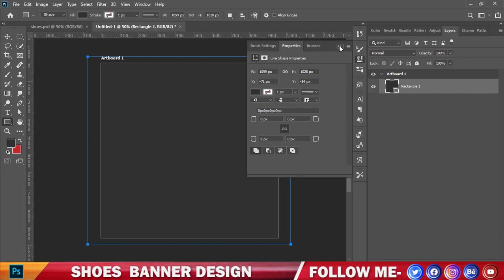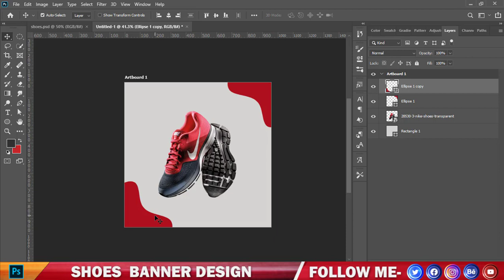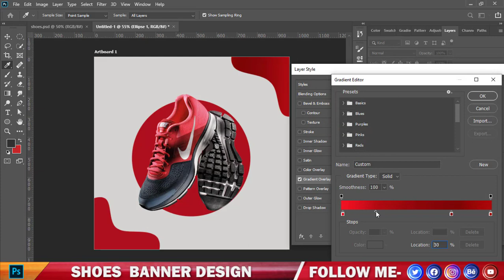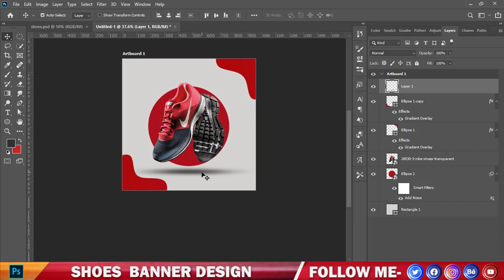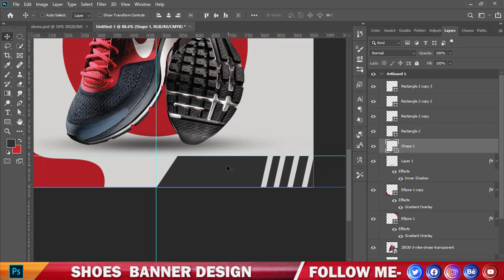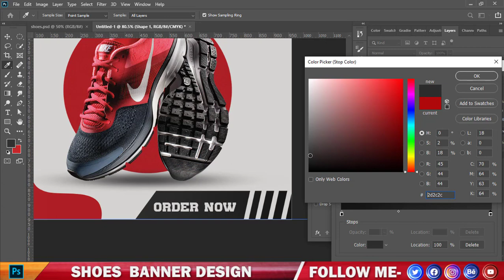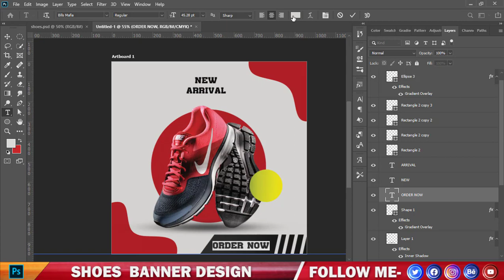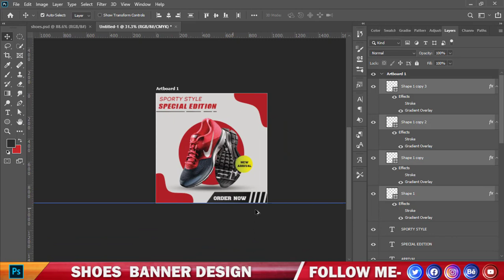Shoes banner design | Shoes add banner design || Slashtechbd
Slashtech_bd is Tech Videos in bangla.I will post  many video day by day related by Computer Technology.
We will help you to provide various information about the technology in computer.
I will try to solve the computer technology.